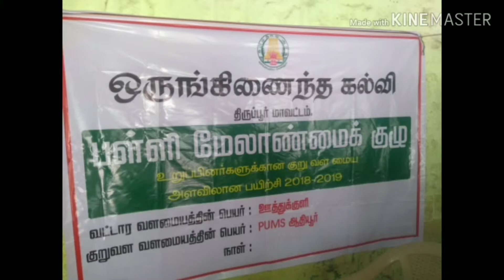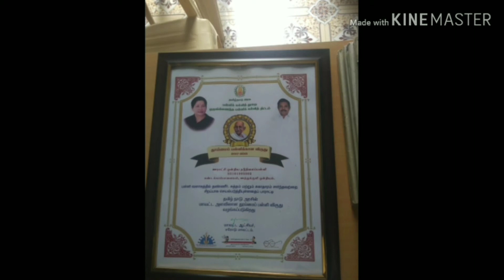S.KALIAPPAN, HM, PUMS,SUNDAKKAMPALAYAM